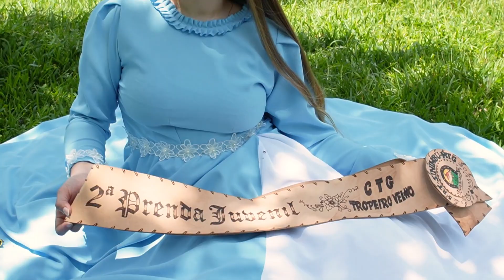PRÉ 15 ANOS MARIANA